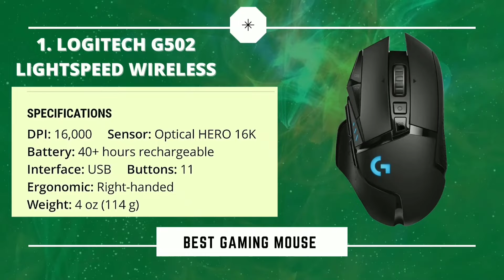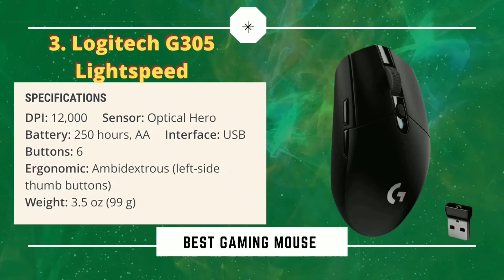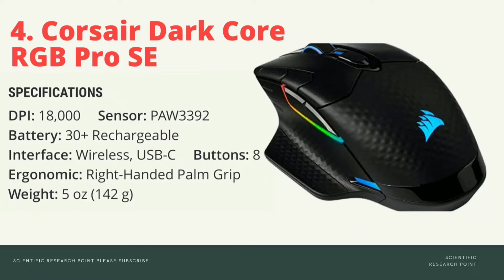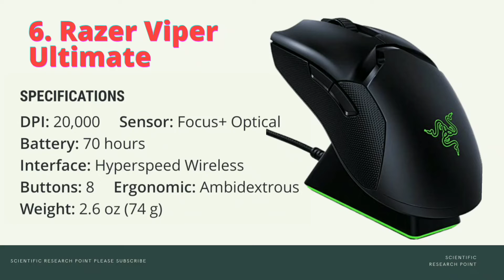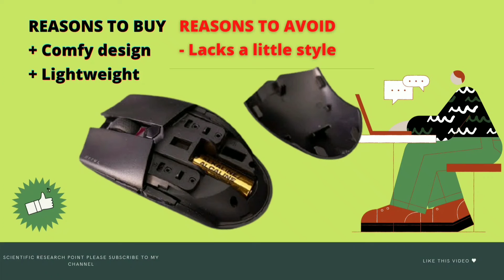One of the Best Gaming mouse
Best Gaming mouse For you
Top 7
Topgaming mouse
1. Logitech G502 Lightspeed Wireless

2. Razer DeathAdder V2Pro

3. Logitech G305 Lightspeed

4. Corsair Dark Core RGB Pro SE

5. Logitech G604 Lightspeed

6. Razer Viper Ultimate

7. Corsair Katar Pro Wireless

All mouse price in india (MRP on Amazon)

1. Logitech G502 Lightspeed Wireless                                    (MRP 14995 /-)
2. Razer DeathAdder V2Pro (MRP-12803 /-)

3. Logitech G305 Lightspeed (MRP-39$)

4. Corsair Dark Core RGB Pro SE (MRP- 15211 /-)

5. Logitech G604 Lightspeed (MRP-8495 /-)

6.Razer Viper Ultimate ( MRP- 9999/-)

7.Corsair Katar Pro Wireless (MRP- 6558 /-)